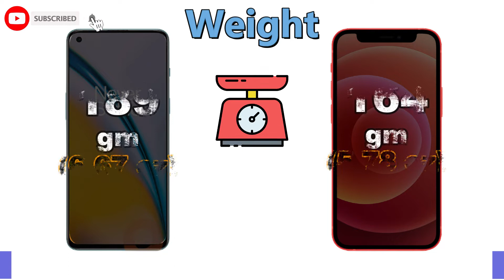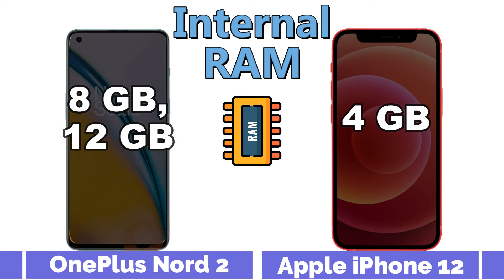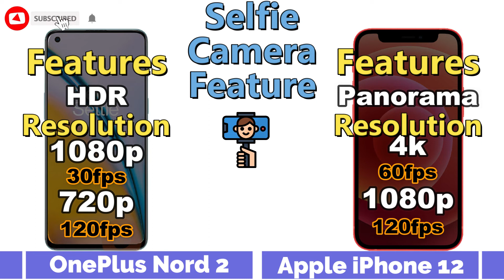iPhone 12 vs OnePlus Nord 2 Comparison | NEXT BEST COMPARISON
This is a detail Oneplus Nord 2 first look as we give a full review with Oneplus Nord 2 hands on specifications and Oneplus Nord 2 feature.
You'll see the specs under the cover of the Oneplus Nord 2 comparison review and Oneplus Nord 2 unboxing all specs.
let us hear your Oneplus Nord 2 first impressions and the different Oneplus Nord 2 tests you carry out in the comments below. when right spec compare it with the
Oneplus Nord 2 smartphone.

Oneplus Nord 2 5G vs Apple iPhone 12 specifications
Nord 2 5G vs iPhone 12 specifications
iPhone 12 vs Nord 2 5G comparison
iPhone 12 vs Nord 2 comparison
Nord 2 vs iPhone 12

Oneplus Nord 2 5G review and features
📅 Exp. release 2021, July
🎮 Chipset MediaTek Dimensity 1200 5G (6 nm) Processor
⚙ Platform Android 11, OxygenOS 11.
🔌 Fast Charging 65W wrap
📷 Main 50 MP Camera  f/1.8 Aperture
💲 OnePlus Nord2 5G price $450.00

😒 ✋ CONS ✋ 😒
❌ 3.5mm jack
❌ FM Radio
❌ Infrared Port

Apple iPhone 12 review and features
📅 Available. Released 2020, October 23
📱 Screen Size 6.1 inches
📲 Gaming Graphics Apple GPU (4-core graphics)
🎮 Chipset Apple A14 Bionic (5 nm) Processor
⚙ Platform iOS 14
💲 Apple iPhone 12 price ₹56,900/-

😒 ✋ CONS ✋ 😒
❌ 3.5mm jack
❌ FM Radio
❌ Infrared Port
❌ Refresh Rate